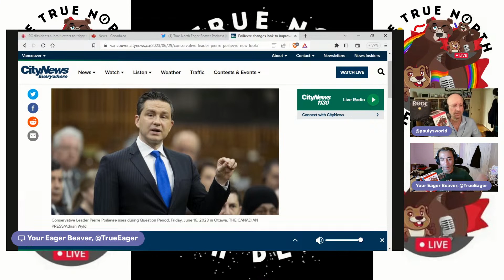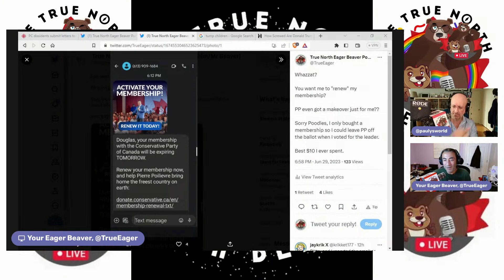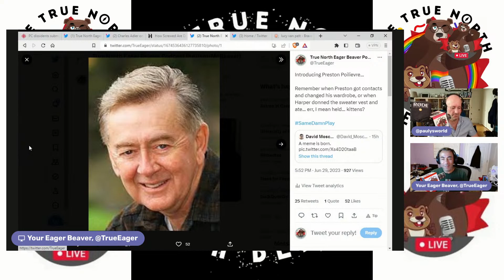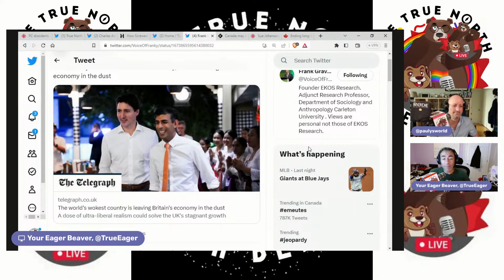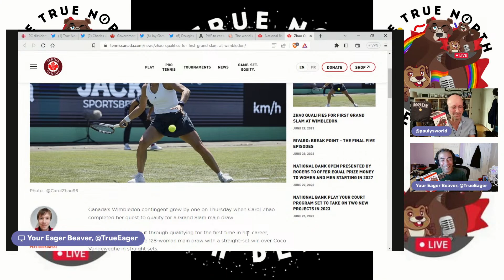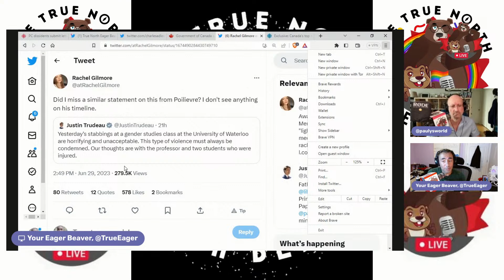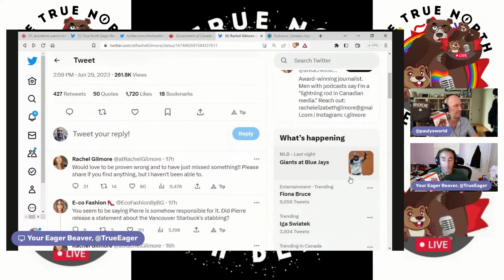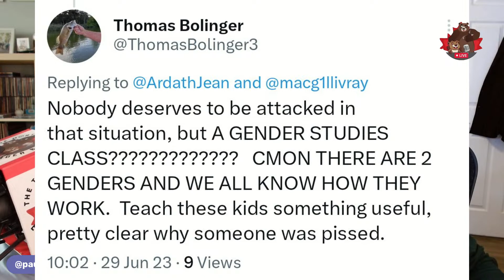Today in Pay Equity --- The Daily Beaver Morning Show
So, France...What the hell? Police shot a Muslim boy on Eid, and the French people are not having it. At. All. The riots are, well, very French; they've set fire to police stations, police cruisers, and everything in between. Was this the breaking point? Is this a new revolution? I don't know. Time will tell. I just hope no one dies as a result.

Ok, Friday morning, Canada Day weekend, Here, We, GOOOOOOOOOOOOOOOOOOOOOO!

Hey Kits!

Happy Pride Month and Happy Indigenous History Month.

TODAY WE TALK ABOUT:
Sick Beaver
P.P. Makeover
France's George Floyd Moment
'Bidenomics" is really "Trudeaunomics"
Shoving Things Down Throats
RIP Sue Johanson
A League of Her Own
Carol Zhao
CPC Silence on Waterloo
Public Transit
Jodi Thomas on CBC's The House
Bread Price Fixing

Because DemocracyIsSomethingYouDo...

Write to your MP, MPP, MLA, MNA, Senator, or preferred local media outlet to tell them you want Canada to change its media foreign ownership laws to forbid majority foreign ownership. When you do, sent us note to let us know you have.

* The Peppermaster